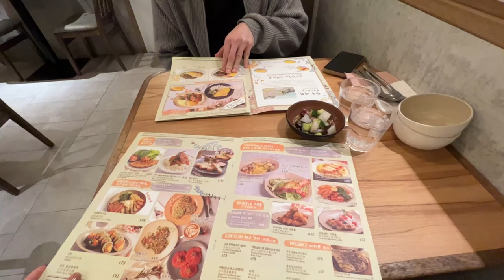We Arrived In Hong Kong! | vlog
Iphone 13 Pro Max vlogging during our trip in Hong Kong. Noted some places below ✍🏼

➊ Hotel The Hari, Wan Chai
➋ SOGO, Causeway Bay
➌ After You Dessert Cafe, Causeway Bay
➍ Banchan & Cook, Causeway Bay
➎ Lane Crawford (shopping mall)
➏ Ngan Lung Restaurant (foodpanda delivery)